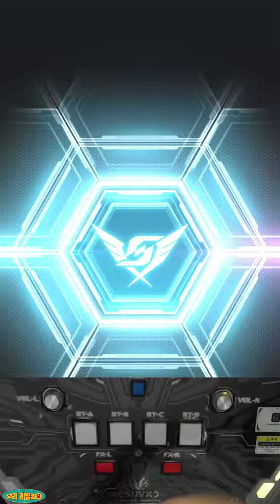ΣmbryØ MXM 981